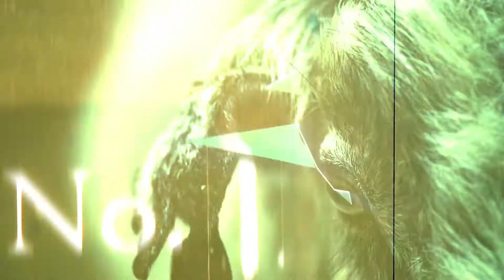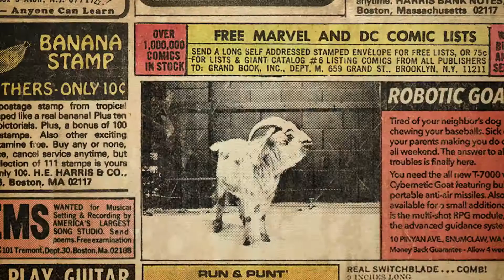Double Blind No 1 (Experimental)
I am NOT the owner of this video. I am just archiving it so people can see it if the original posters video is taken down. Hopefully it works.

Double-Blind No.1 is a VFX design project by Zenon Kohler, Jasper St Aubyn West, Ian Anderson, Ricky Marks and Raoul Teague. Their self-imposed brief was to produce a collection of unique shots by experimenting with different styles and creative techniques.